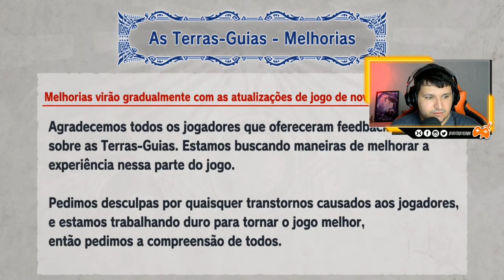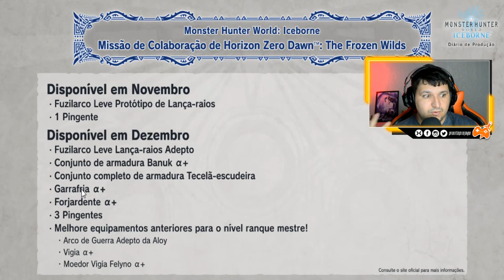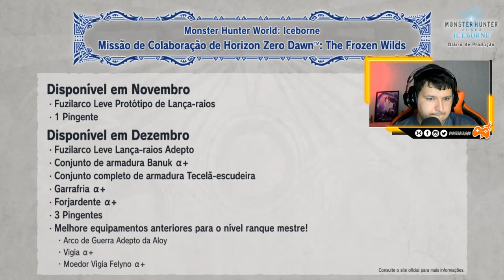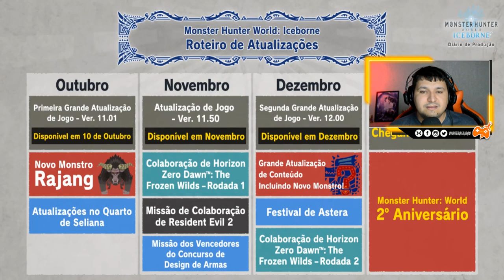MHW Iceborne | Novo sistema de camadas de Armadura, Melhoras de Equipamentos e + [Developer Diary 3]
-- Salve amigos! Com a primeira GRANDE atualização de MHW Iceborne chegando, tivemos um novo
diário com os desenvolvedores CHEIO de novidades por vir! Chega mais pra conferir TUDO em DETALHES!

Sorteio MHW Iceborne Master Edition ou The Legend of Zelda Links Awakening Remake

Z@p do canal para Monster Hunter World  Geral (Pronto Pro Jogo)